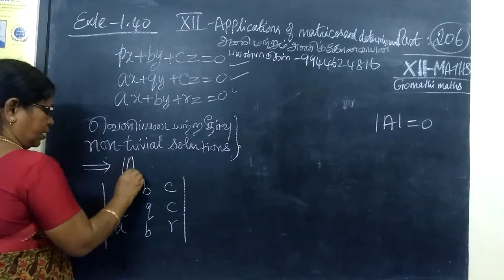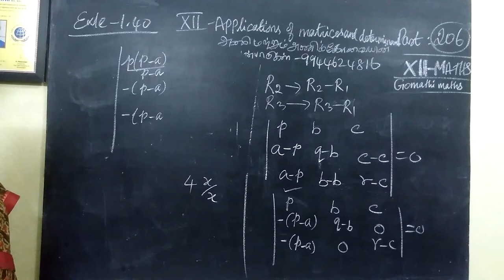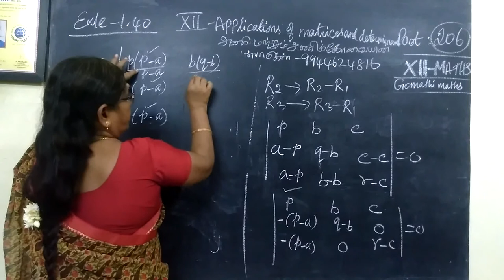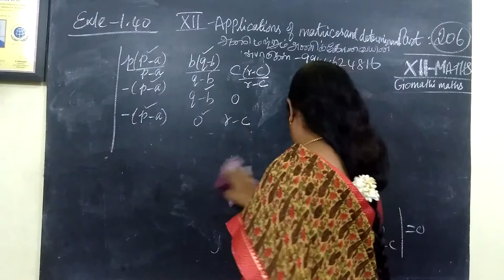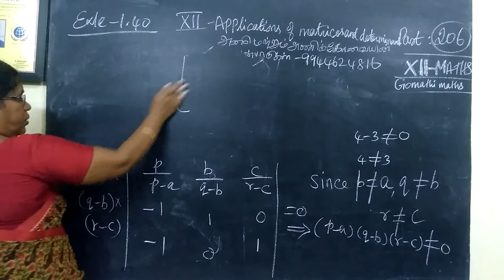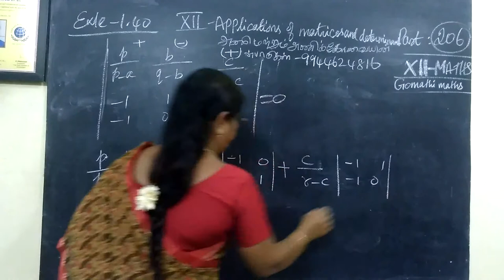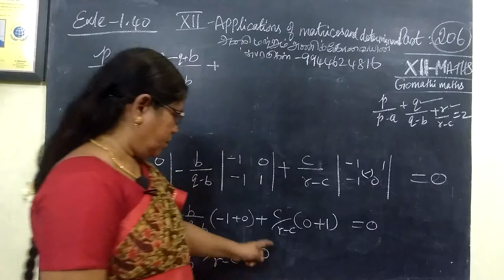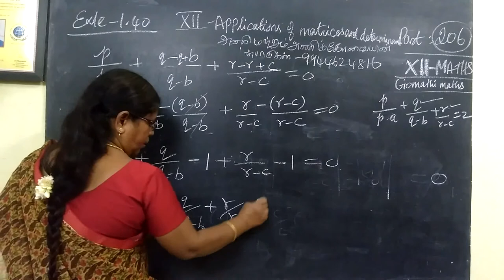12-M_Exle-1.40 Applications of matrices and determinants Gomathi maths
12-M_Exle1.40  Applications of matrices and determinants# Gomathi maths